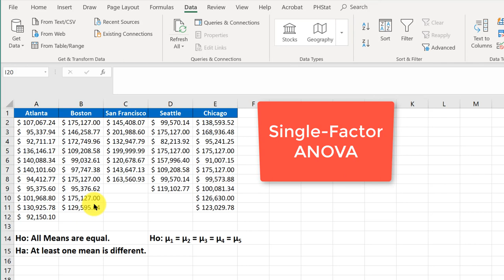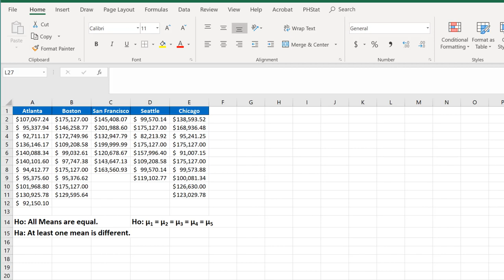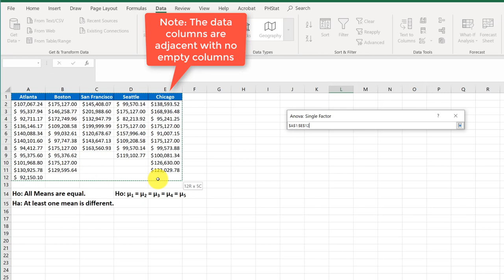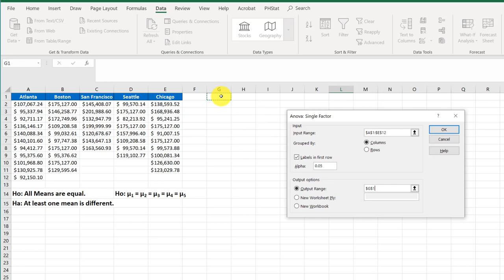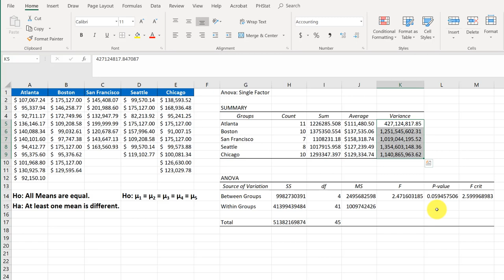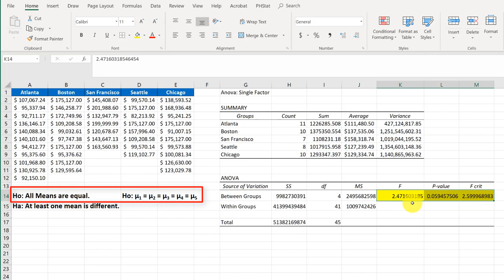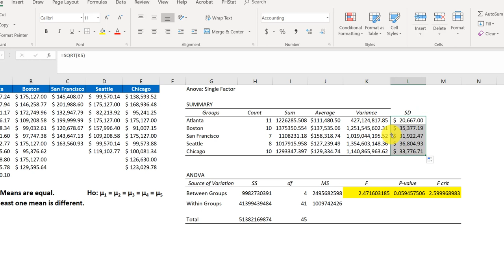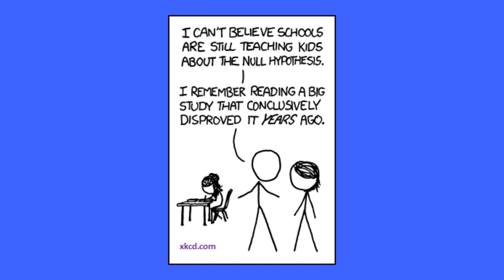How to do and interpret a Single Factor ANOVA using Excel Data Analysis ToolPak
How to use and interpret a Single Factor ANOVA using the Data Analysis ToolPak.